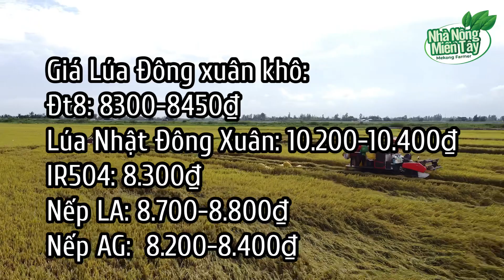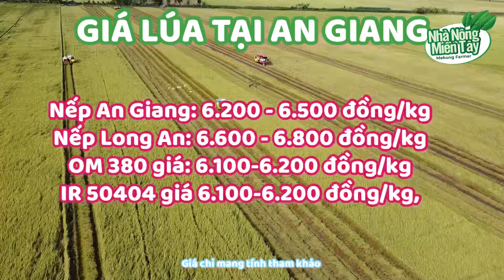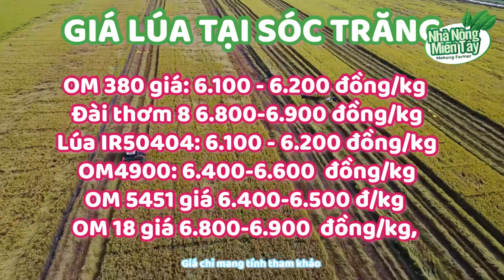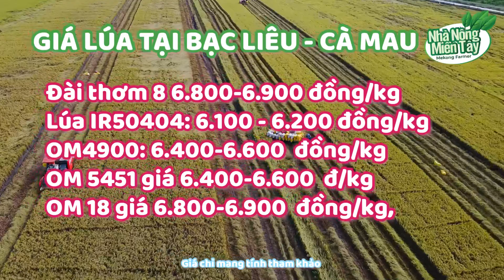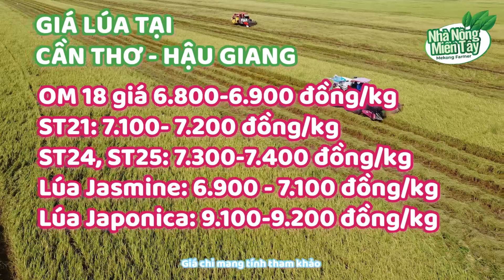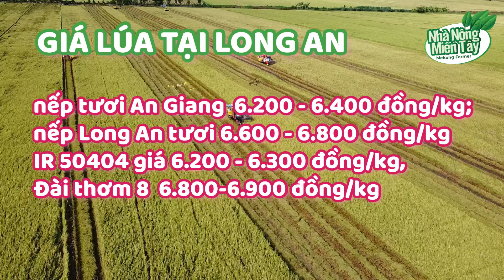Giá lúa tươi hôm nay ngày 25.05.2022: Tiếp tục duy trì đà đi ngang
Giá lúa hôm nay 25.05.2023: Tiếp tục duy trì đà đi ngang
Giá lúa hôm nay tại ĐBSCL ghi nhận vẫn tiếp tục duy trì đà đi ngang, không thay đổi so với ngày hôm qua. Hiện tại Thương lái lấy lúa nhiều tại các khu vực Đồng Tháp, Tiền Giang, lúa chủ yếu lấy IR50404. Trong khi OM18 và OM5451 chất lượng kém hơn, rớt tỷ lệ. Nông dân chào giá cao cho lúa IR50404 do nguồn cung ít. Lúa HT bắt đầu thu hoạch nhiều hơn từ khu vực Cờ Đỏ, Cao Lãnh, Tháp Mười, Tri Tôn.